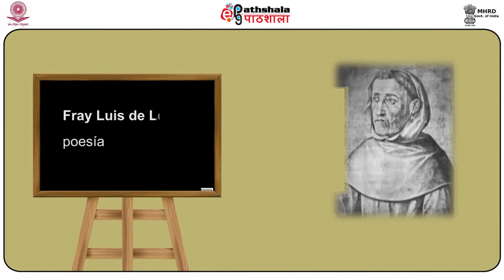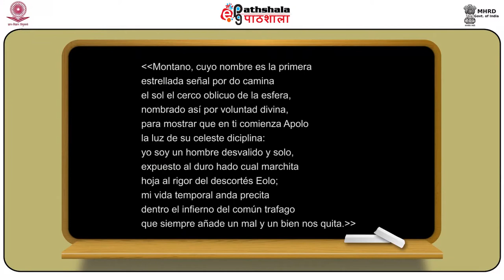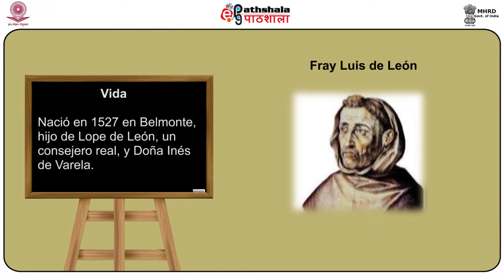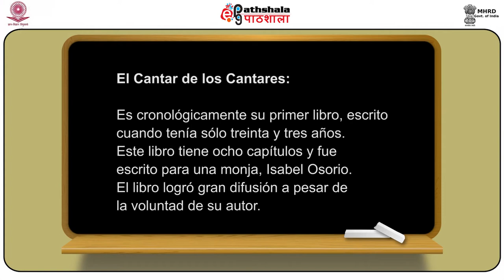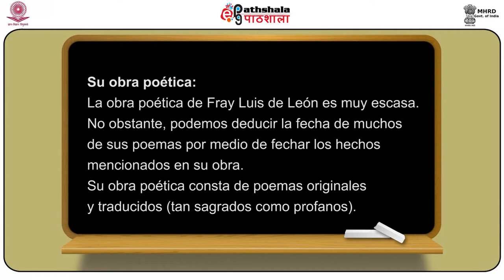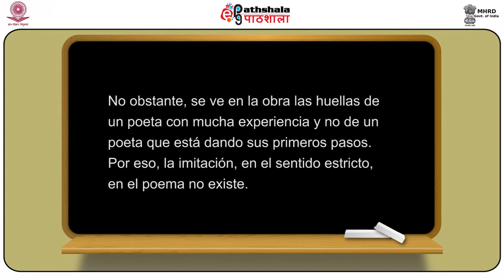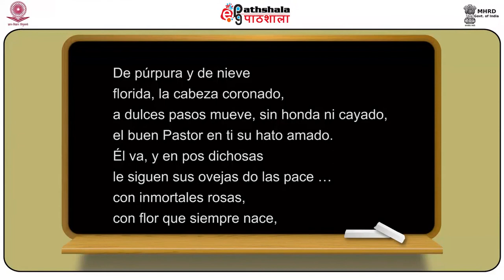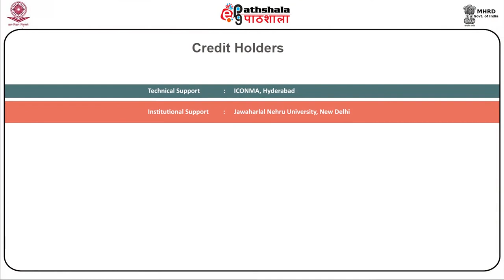M-04.Fray Luis de León: poesía